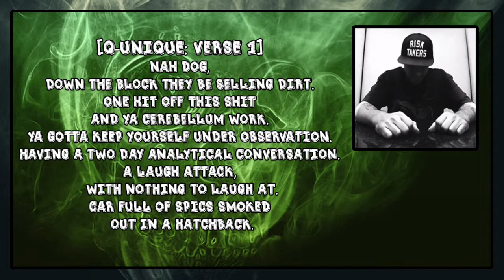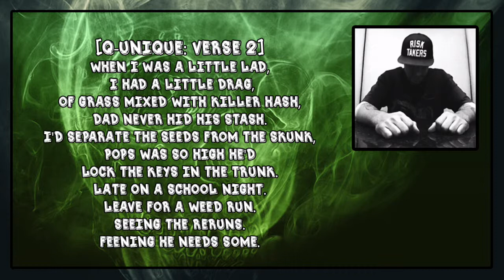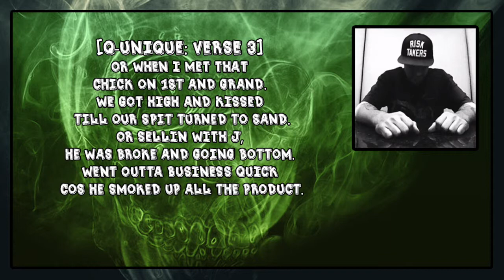Q-Unique - Green grass [Lyric Video]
Roll that shit. Light that shit. Smoke it.